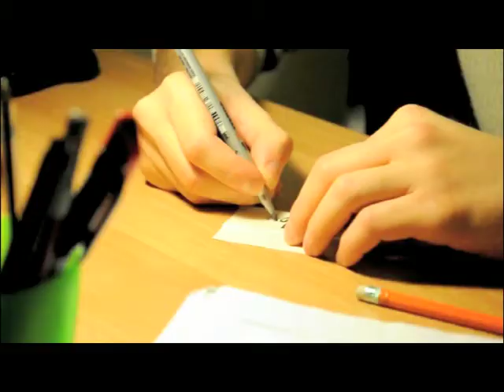Sempione - Short "una città, due passi, infinite esperienze"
Authors: Federico Mazza, Guglielmo Miccolupi, Giacomo Pennicchi, Giulio Pierrotet
41 sec.